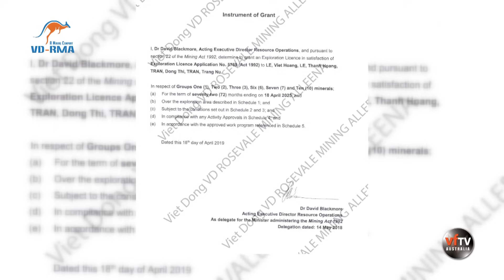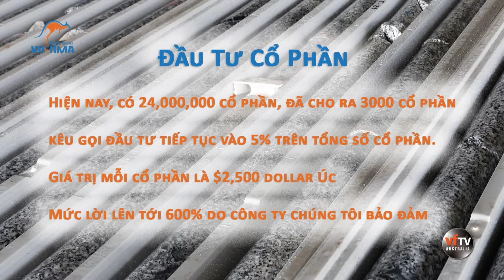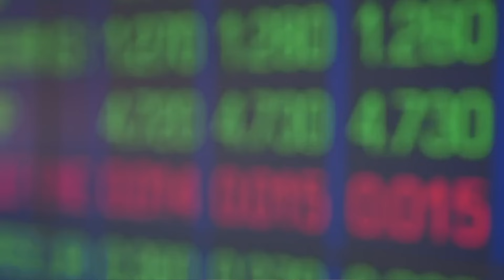ĐIỂM BÁO ÚC CHÂU - 27/12/2023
6:00PM & 8:00PM từ Thứ Hai - Thứ Sáu và 1:00PM Thứ Bảy